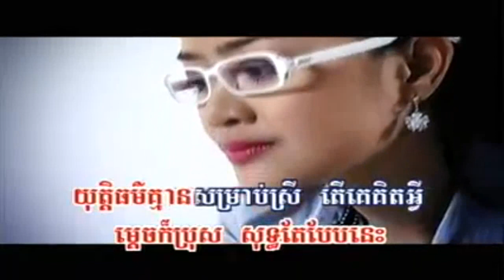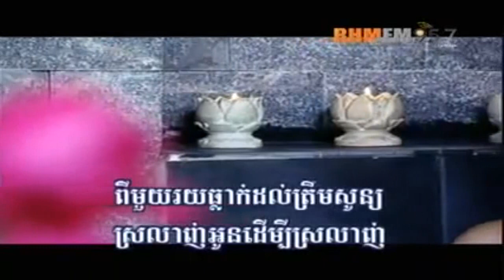[RHM VCD VOL 173] Sokun Kanha - Bros Soth Teh Doch Knea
New Khmer MV 2012 (RHM VCD 174)
Tittle: ប្រុសសុទ្ធតែដូចគ្នា (Pros Soth Teh Doch Knea)
Singer: (ឳក សុគន្ធកញ្ញា) Sokun Kanha
Track No.05
RHM vcd vol 174 (05) Bros Soth Te Doch Knea